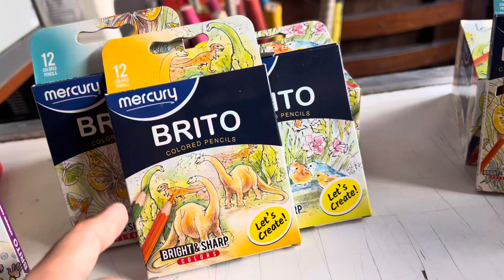Mercury, Brito, Pencil Colours, sale & purchase profit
Mercury, Brito, Pencil Colours,